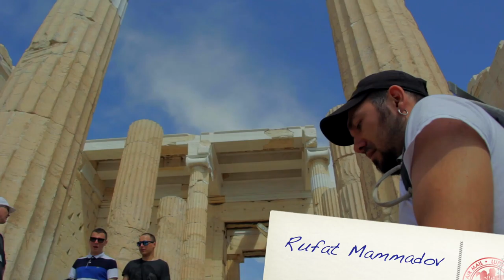Yunanistan Atena'da kısa gezi.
Yunanistan'a ödül için gittik. Gitmişken biraz da gezelim dedik.Greece,
Burak Berke Erdem & Rufat Mammadov